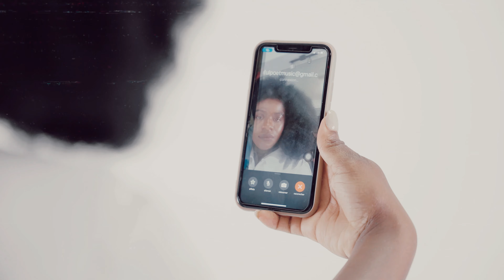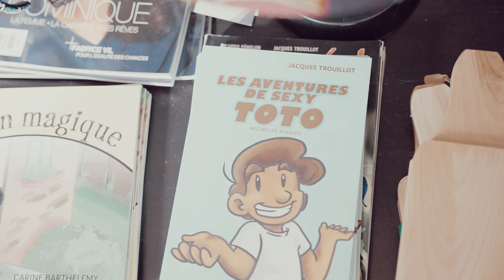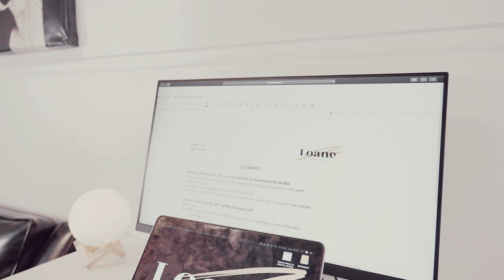Sinful Poet - Djarabee (My Lady) (Collaboration Video)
We had an amazing opportunity to collaborate with some incredible women. More than just business to them, these women are dedicated to their craft as well as they are to their community. Absolute pleasure to be a part of their journey and a privilege to say we were able to collaborate on a project together. Thank you all so much!

Artist: Sinful Poet